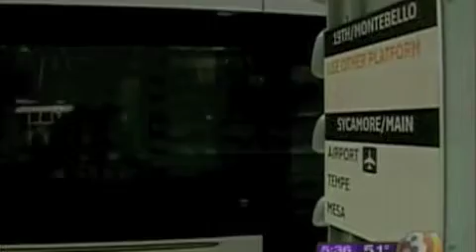Tim Riester on Arizona Light Rail